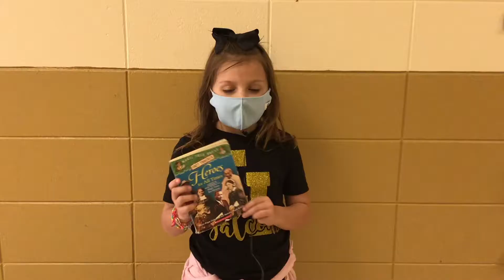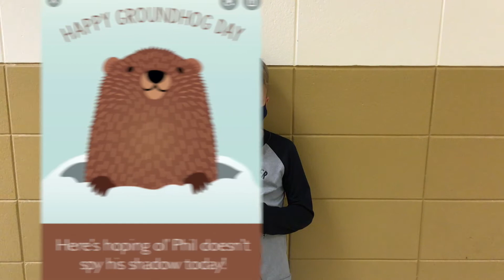2 2 21